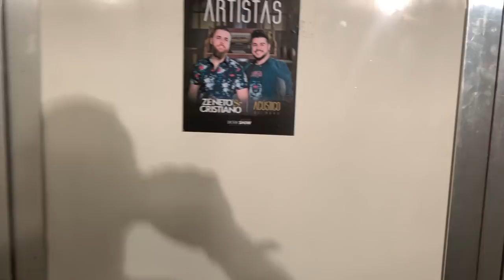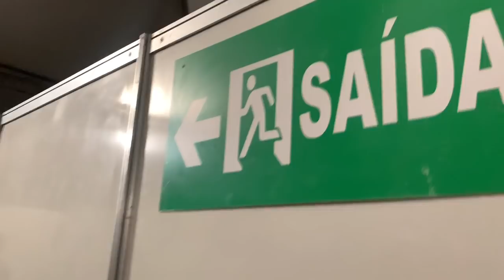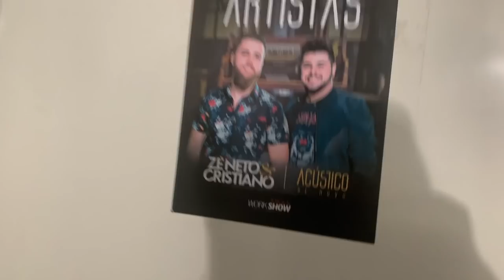PERDI O SHAPE EM 4 DIAS DE CARNAVAL